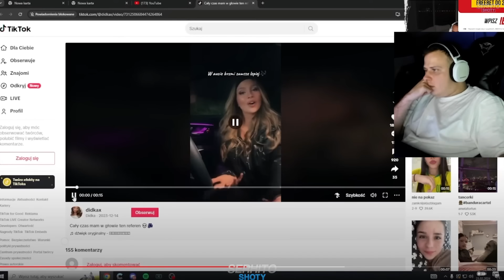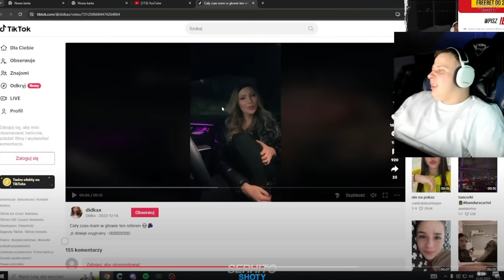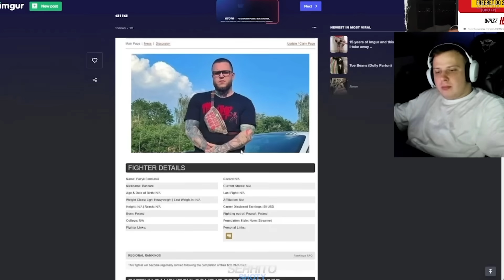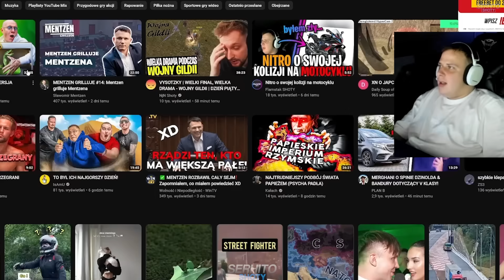NITRO O ODEJŚCIU MERGHANIEGO Z BUNGEE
Zostań gwiazdą piłki nożnej w Football Team Game!